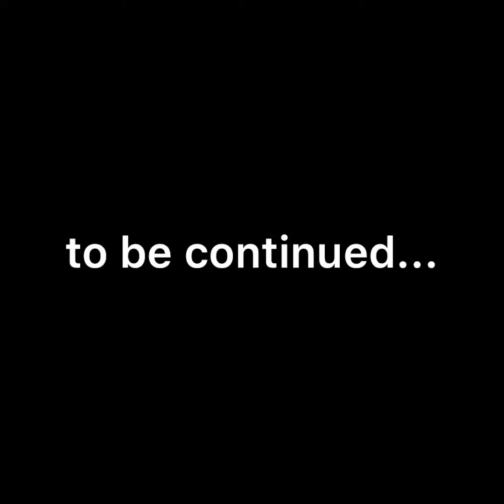Happy 3rd Bday to our Dear Mia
tawagng tangalan

happy to be with great people